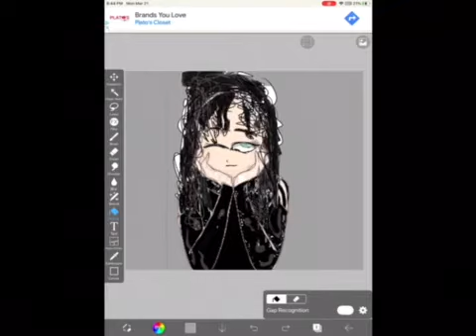Belatrix drawing edit